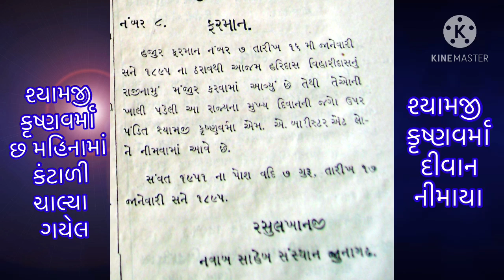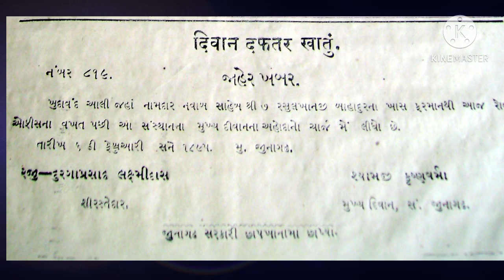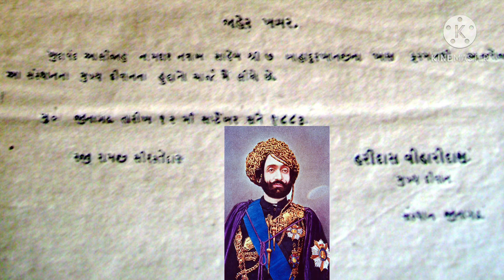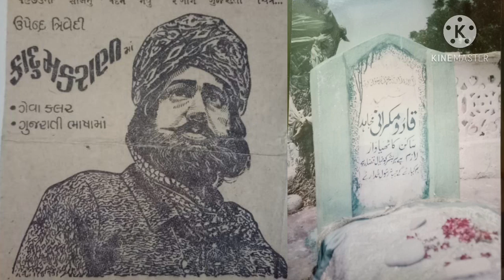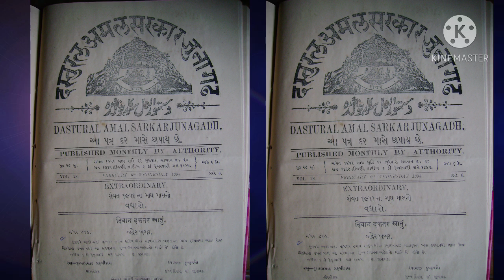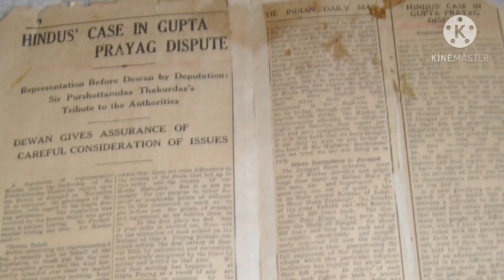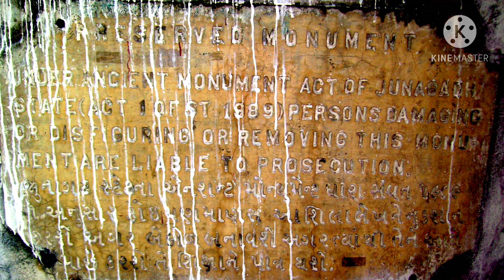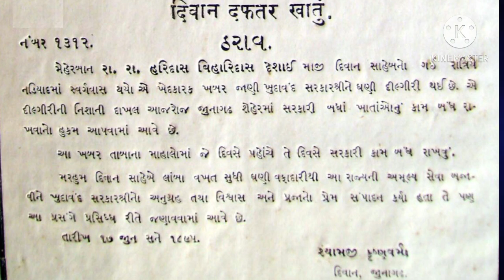દીવાન હરિદાસ વિહારીદાસ દેશાઇ - ડો. પ્રદ્યુમ્ન ખાચર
Diwan Haridas Viharidas Desai - Dr.Praduman Khachar

DivanofJunagadh DiwanHaridasViharidas Desai#દીવાનહરિદાસવિહારીદાસદેશાઇ